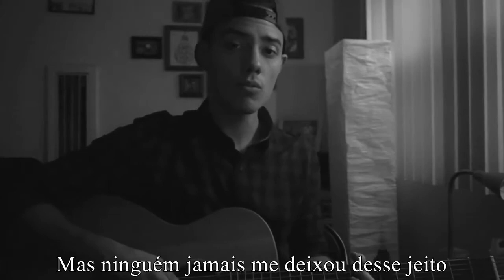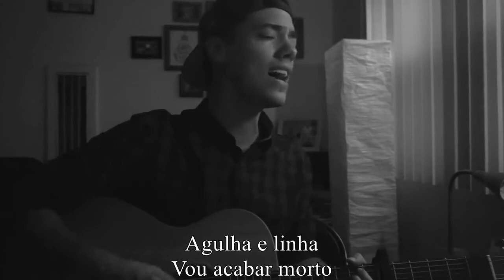"Stitches" Shawn Mendes - Cover by Leroy Sanchez [Legendado PT-BR]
Move on

Move on

(Falling on my knees)
(And I'll be needing stitches)

(And now that)
I'm without your kisses
I'll be needing stitches
(And now that)

Original by Shawn Mendes.